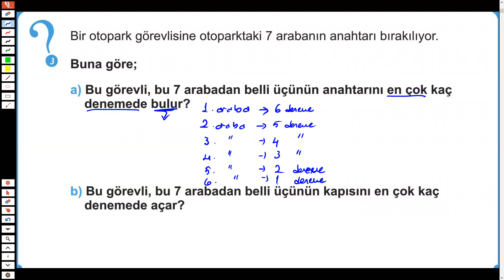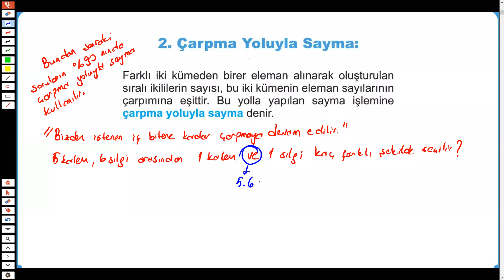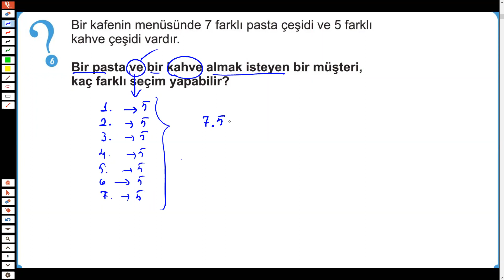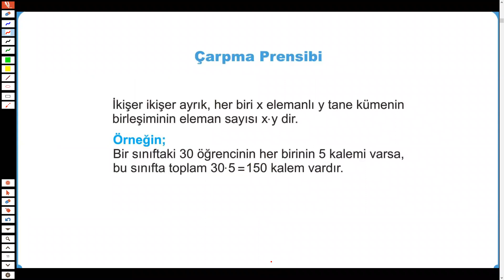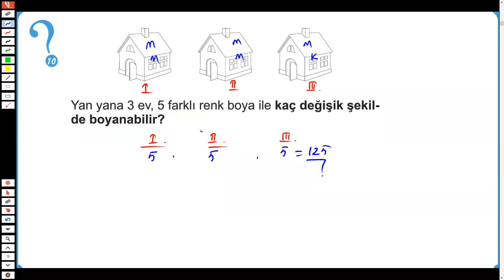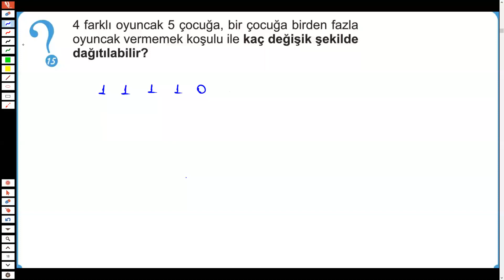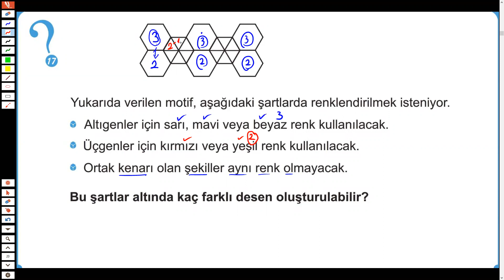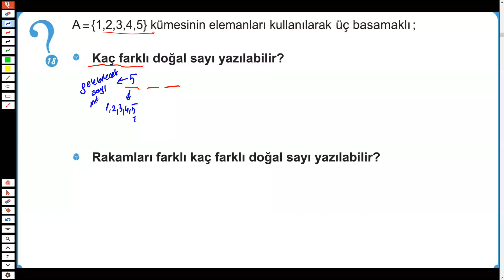10-B-C Zoom Ders-1 permütasyon 1